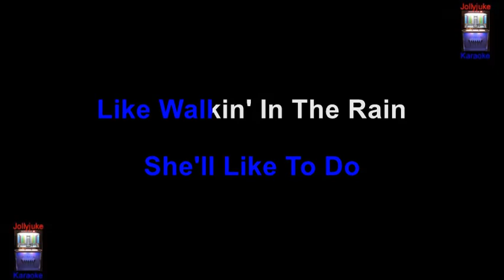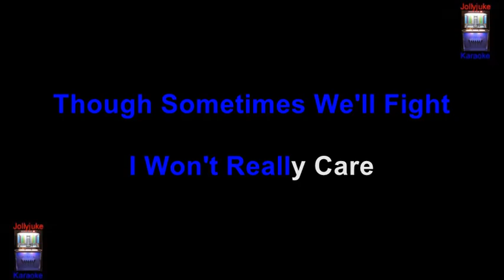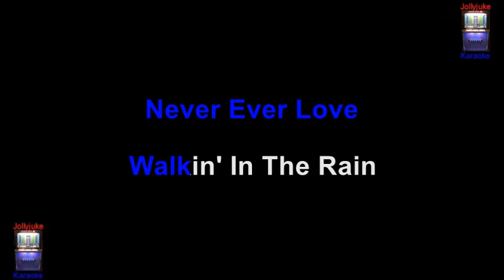"Walking In The Rain" - Kraoke Track - In The Style Of - Jay And The Americans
"Walking in the Rain" is a song written by Barry Mann, Phil Spector, and Cynthia Weil. It was originally recorded by the girl group the Ronettes in 1964 who had a charting hit with their version.
Jay and the Americans released a charting hit cover of the song in 1969.Their version of the song reached number 19 on the U.S. Billboard Hot 100 and peaked at number 14 on Cash Box. It also hit number 8 on the Adult Contemporary chart, it was the last top-40 hit for the group. The song has since been recorded by many other artists over the years, including the Walker Brothers. Information sourced through Wikipedia.
Backing track By "Cooltone Entertainment".